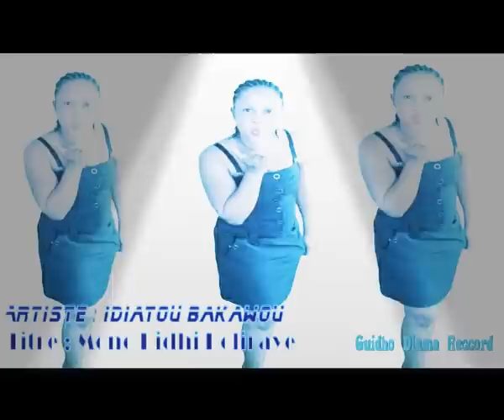Idiatou Bakaw ( Mono Hidhi Holliraye ) 2017 By Guidho Diama Production